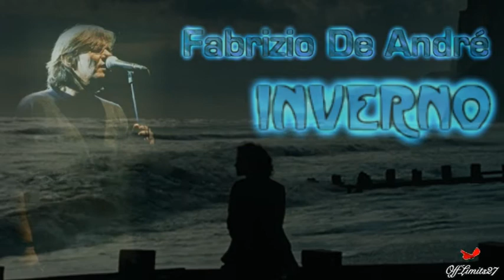Fabrizio De André - Inverno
Tratta dall’album “Tutti morimmo a stento” del 1968, il presente brano è una riflessione sul ciclo della vita, in cui inverno ed estate si alternano, ma nel cui orizzonte è compresa anche la vista di un camposanto.
Diversamente dagli altri brani dell’album, con questo De Andrè pare dare altro significato alla morte, non solo intesa come desolazione, luogo senza ritorno. Qui il cantautore ci lascia intravedere della speranza. Forte infatti è l’attesa di “un’altra estate”: allo scenario cupo e cimiteriale fa da contrappunto una tensione positiva che porta a credere che “la neve morirà domani” annunciando un’altra primavera (“l’amore ci passerà ancora vicino, nella stagione del biancospino”).
Un testo consolatorio, dunque, che racconta del ciclo della vita, ("ma tu che vai, ma tu rimani"), del susseguirsi delle stagioni, della notte che incombe sul giorno e le luci del tramonto e dell’alba che si confondono.  In questo chiaro-scuro le ombre emergono, i volti appaiono spettrali e i ricordi, che solo una riflessione melanconica sulla morte può far affiorare, si affacciano come “le gioie passate” che sono inghiottite dallo scorrere del tempo.
Eppure, nonostante i riferimenti all’oltretomba e all’inesorabilità di questo ciclo, si impone un significato ulteriore del testo: questo riposo è solo momentaneo, come gli uomini anche la neve “morirà domani”, lasciando sbocciare una terra pronta alla nuova stagione, cui seguirà di nuovo  l’inverno. La nebbia infatti sale, fin dai primi versi della canzone a mostrare il lento processo di rischiaramento a cui stiamo partecipando.
Ecco che la morte qui per Fabrizio sembra essere non solo una “caduta nel nulla”, un angoscioso epilogo, ma piuttosto una sorta di passaggio. Un lasciare spazio ad altro che, sebbene non propriamente religioso, fa filtrare la profonda vicinanza che De Andrè ha spesso mostrato con il mistero e il sacro. Non a caso è infatti un campanile a segnare il “confine tra la terra e il cielo”, tra la vita e la morte, come una linea verticale di connessione tra il mondo dei vivi e ciò che oltrepassa la nostra conoscenza, così come sarà sempre sui “camposanti” che ricadrà nuovamente quella coltre nevosa, per poi un giorno tornare a sciogliersi.